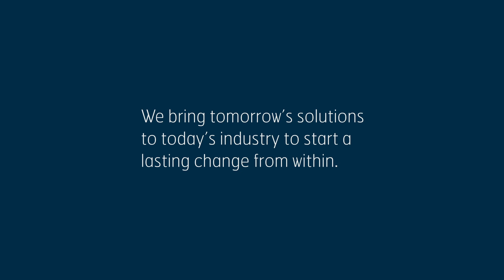Is safety your first priority? We got your back.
Is safety your first priority?

We got your back. Our functional safety solutions prevent harm to both people and machines.

By choosing our SIL2- and PLd-certified encoders, you get robust and reliable encoders that are easy to install and integrate with your safety system.